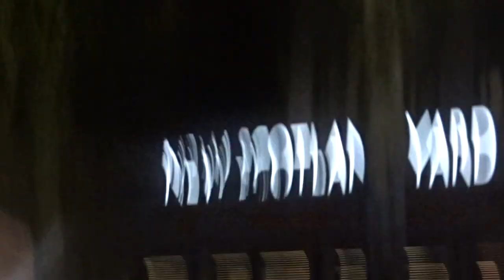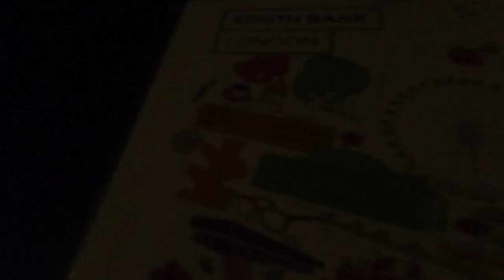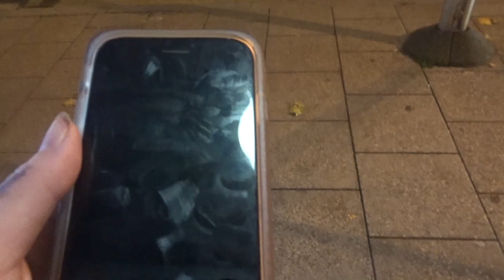Make up, Clothing, Alcohol, Drugs are not Consent. | Halloween & Samhain 🦋 Read the Description 🦋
Make up, Clothing, Alcohol, Drugs are not Consent. |  Halloween & Samhain

It contains mentions of Halloween and drinking, and general talk about consent. Please use discretion if these topics are triggering for you. I really hate when people demand explanations after a clear “no”. Explaining myself, and you belittling my answers, won’t change a no for a yes. In NO world.

I knew all of these things before but being told them by someone who clearly means every word they're saying triggered something inside of me.

YoungMinds
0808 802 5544 (parent helpline)